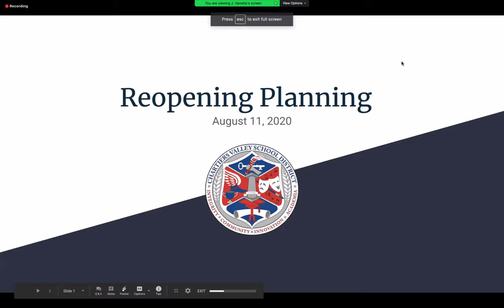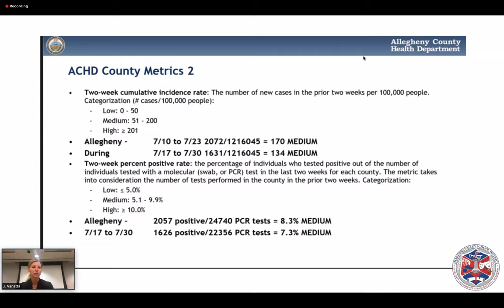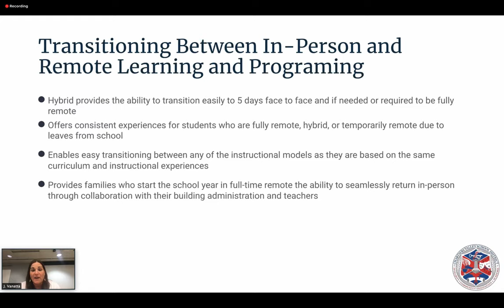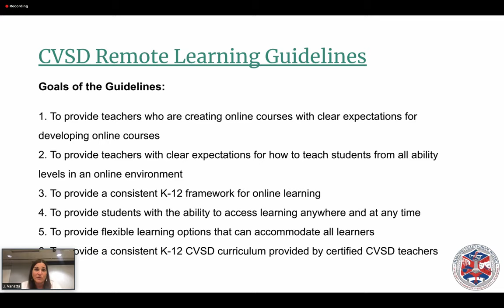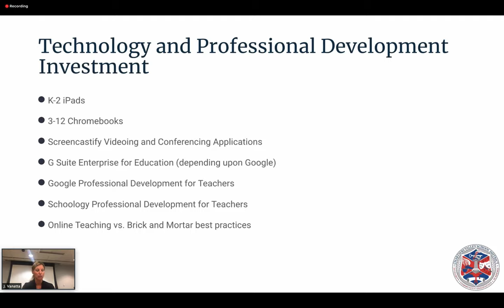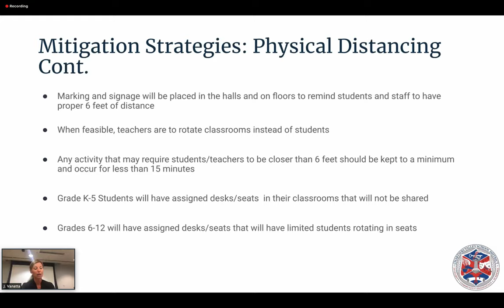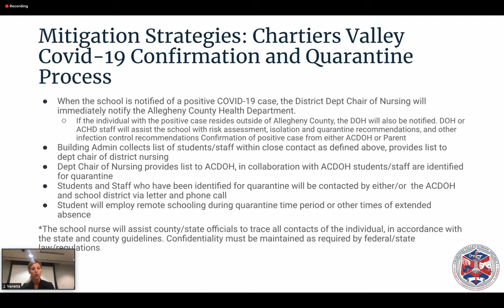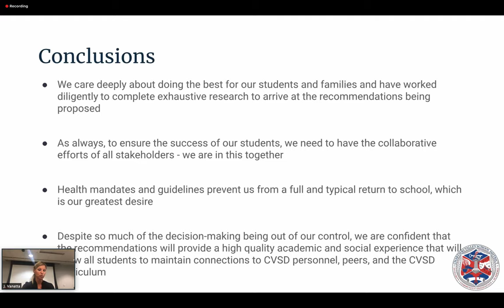Chartiers Valley COVID Reopening Discussion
Video from Chartiers Valley School Board's Aug. 11, 2020 meeting.